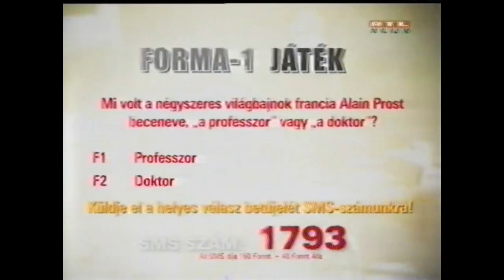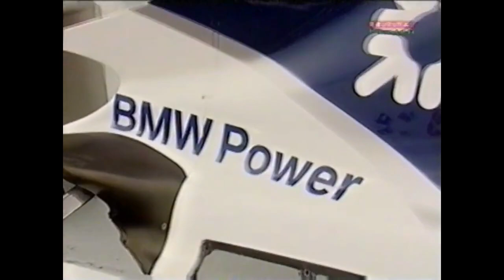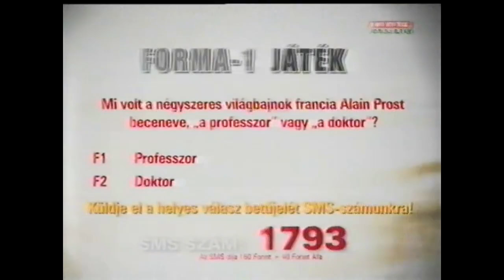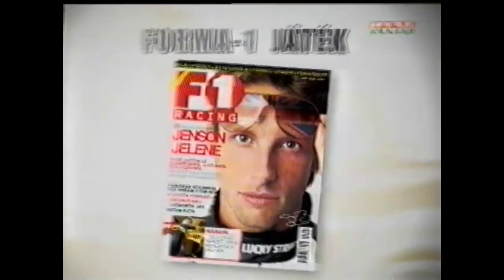Forma 1 Francia Nagydíj előtti műsor, RTL Klub, Gyulai Balázs - 2005. július 3. Archív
A 2005. július 3-án megrendezett Forma 1-es Francia Nagydíj előtti műsor az RTL Klub csatornáján.

Műsorvezető: Gyulai Balázs
Vendégek: Szabó Róbert, Dávid Sándor
Szakkommentatorok: Czollner Gyula, Wéber Gábor
Riporter: Faragó András

A felvétel saját VHS kazettáról lett digitalizálva.